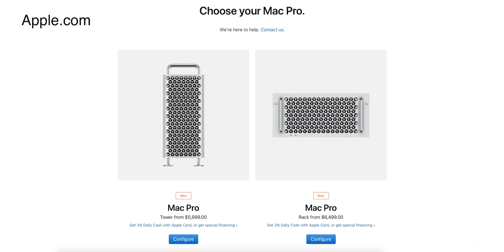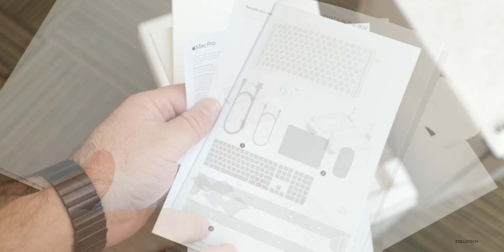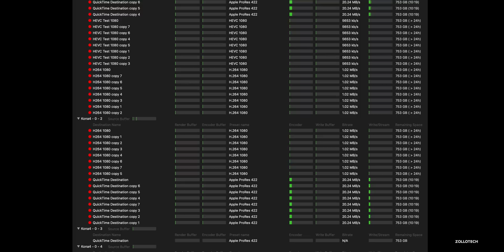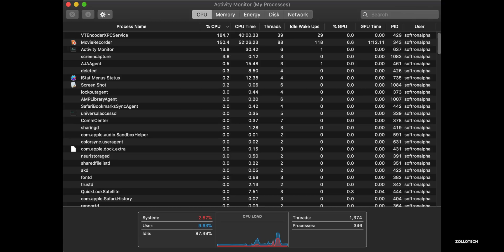Mac Pro Rack - Unboxing, Install and Overview in live production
Mac Pro also has a Server or Rack Mount variant. In this video I unbox the new Rack Mount Mac Pro, show the install, explain what it’s used for and also show you some benchmarks from real world use in live video capture. This Mac Pro Rack is used with another Mac Pro for redundancy when recording live video using Panasonic Varicams.

***Time Codes***
00:00 - Introduction
00:42 - Unboxing
03:37 - Mac Pro overview and specs
04:52 - Mac Pro Rails unboxing
06:00 - Rack Mount Rail installation
06:19 - Server rack
06:30 - What the Mac Pro is used for
07:05 - Sliding the Mac Pro out
07:34 - Fans
07:55 - Preliminary testing
08:49 - Live production recording stats
09:22 - Conclusion
09:42 - Outro
10:02 - End

Case I use for my iPhone 11 Pro Max on Amazon

📷🎥 CAMERAS:
Panasonic S1H
Leica Lens

Canon C200
Canon Lens
Sigma Lens